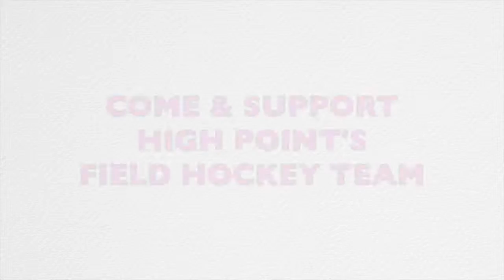Play Pink Promo 1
My job in this project was to raise awareness about the Play Pink field hockey game and talk about who I play for along with other team members. I also had to edit this promo through a program called Final Cut. I had to use a camera and mono-pod for this project. The camera was a Canon AVCHD with a Rode mic attached. This project explains when the game was, the purpose, and who it was for.